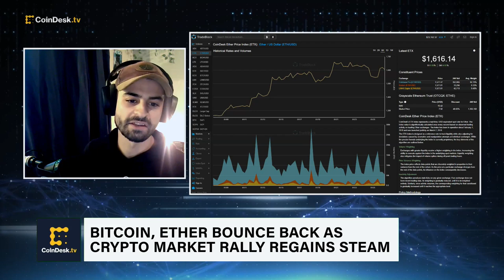Bitcoin Above $23K as US GDP Rose 2.9% In Q4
Bitcoin (BTC) is regaining lost ground to trade over $23,000 again as the U.S. economy grew at an annual rate of 2.9 percent in the fourth quarter. Delphi Digital Markets Associate Jason Pagoulatos discusses the comeback of bitcoin, ether and other major altcoins. Plus, whether the rally is here to stay.